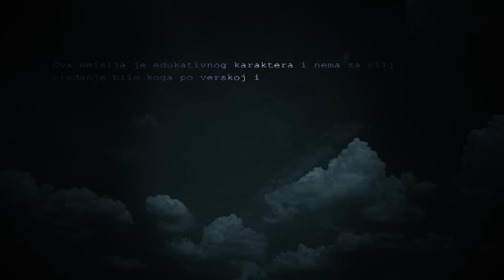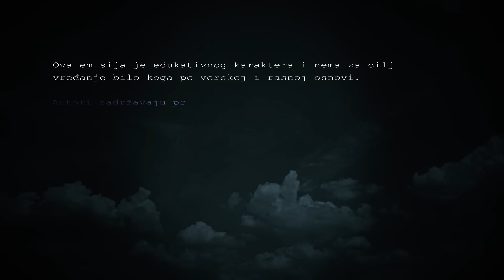KRIMI PODKAST SA BRACOM 10⭐️ Aleksandar Kristijan Golubović⭐️NE UGLEDAJTE SE NA MENE‼ 2. deo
DRUGI DEO kontroverznog podkasta koji je izazvao totalni šok!

PRVI DEO možete pogledati na sledećem linku:

00:00:00 Krimi podkast sa Bracom
00:01:06 Upoznavanje sa Legijom
00:01:37 Crna gora
00:06:36 Mačak iz Mirijeva
00:09:39 Kristijan u poseti
00:13:08 Ferka sa Kovom
00:18:53 Ručak kod Legije
00:20:57 Legijina teretana
00:25:24 Elanova radnja
00:29:16 Italija
00:32:23 Legija u Marselju
00:33:34 Povratak za Srbiju
00:36:55 Tuča zbog Legije
00:44:36 Hapšenje
00:48:44 Sestre Džambas
00:53:05 Mala bara puna krokodila
00:54:30 Savet mlađima